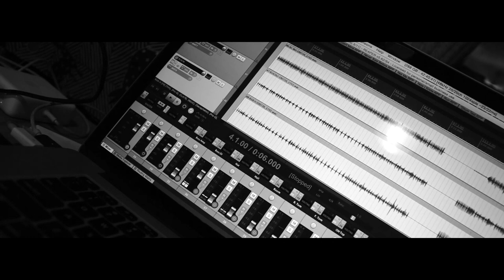Tyson Ray Borsboom Will Studio Vlog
Just a bit of messing around at "The Farm" outside Lethbridge, AB. Hope you all enjoy the video which contains two songs (Coastline - 0:00 , One Night - 3:43) from the fourth coming album "Will" which will be available everywhere February 22nd, 2020.